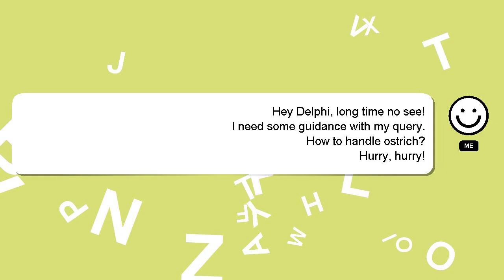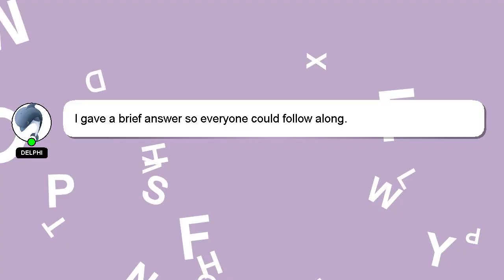How to handle ostrich?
Allow me to introduce myself briefly, Howdy, my name's Delphi. I can assist you in discovering answers to your inquiries. - How to handle ostrich?

Providing an answer will be acknowledged and appreciated with a 'heart' from me.

*2 What we are experimenting :*